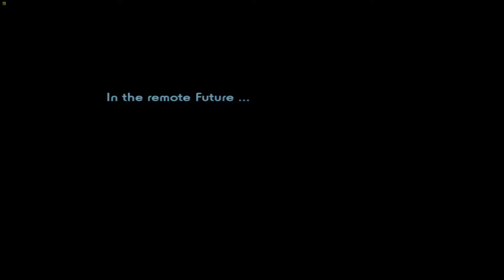American McGee Presents Scrapland 2004 - Part 01 The Beginning Longplay Walkthrough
American McGee Presents: Scrapland is a game developed by MercurySteam, with American McGee as a executive producer and published by Enlight Software. A remastered version was released for Microsoft Windows on December 13, 2021.
Scrapland's story is set in the robot-populated world of the same name, also known by the inhabitants as Chimera, which seems like a giant asteroid vastly industrialized as a metropolis and surrounded by a world-scaled energy field and an orbital ring, both used to control entrance and exit of the planet.

Timestamps:
Intro Story 0:00
Welcome to Scrapland 1:43
First Ship & Crazy Gambler 9:00
Meeting the Boss 21:30

Intro credits Hacked by David Libeau